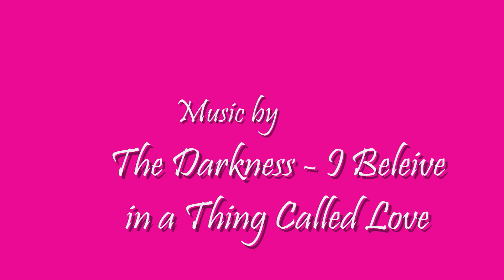LoveMeat Episode 3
LoveMeat introduces Skeets Miggy, from Canadia with love!